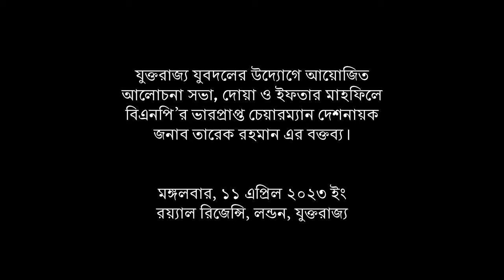“বিএনপি এদেশের হারিয়ে যাওয়া ভোটাধিকার ও লুষ্ঠিত গণতন্ত্র ফিরিয়ে দিতে পারবে” - তারেক রহমান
১১ এপ্রিল, ২০২৩ মঙ্গলবার
বাংলাদেশ জাতীয়তাবাদী দল বিএনপি’র ভারপ্রাপ্ত চেয়ারম্যান জনাব তারেক রহমান বলেছেন- “বাংলাদেশের মানুষ বিশ্বাস করে একমাত্র বিএনপি এদেশের হারিয়ে যাওয়া ভোটাধিকার ও লুষ্ঠিত গণতন্ত্র জনগণের কাছে ফিরিয়ে দিতে পারবে”

যুক্তরাজ্যের রয্যাল রিজেন্সি হলে বাংলাদেশ জাতীয়তাবাদী যুবদল এর যুক্তরাজ্য শাখা আয়োজিত আলোচনাসভা ও ইফতার মাহফিলে প্রধান অতিথির বক্তব্য দিতে গিয়ে এই কথা বলেন তিনি।